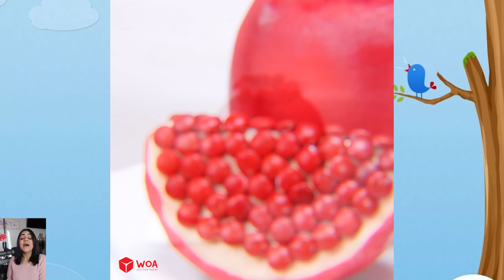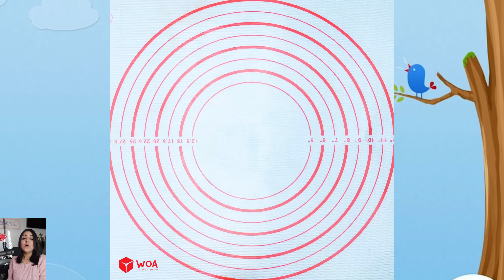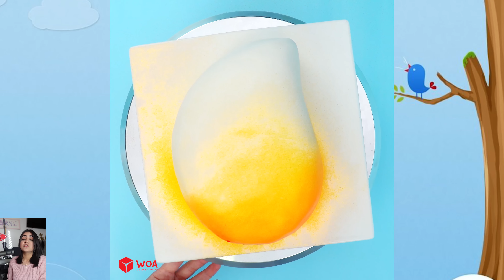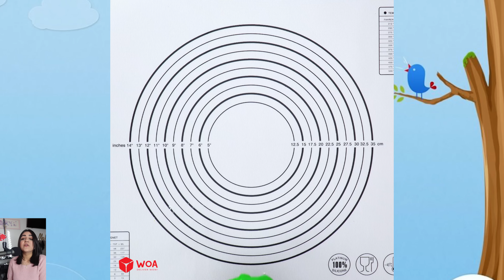😰 Husband Storytime 🌈 Top Fondant Fruit Cake Decorating Compilation